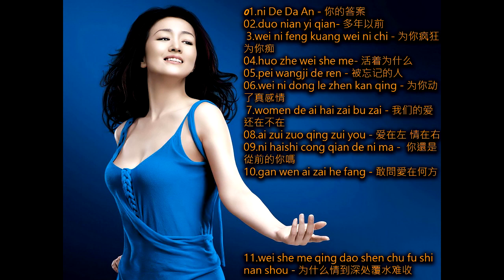kumpulan lagu mandarin terbaru 2020 , chinese hit / new song album 2020 中國記憶之歌.